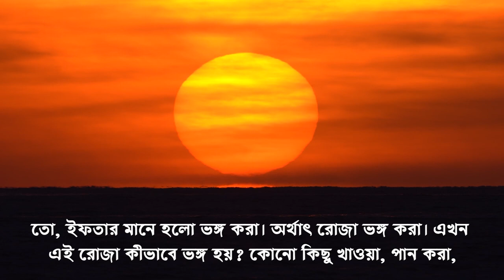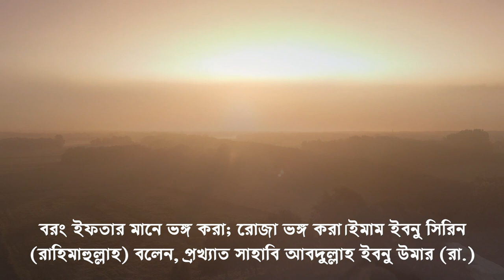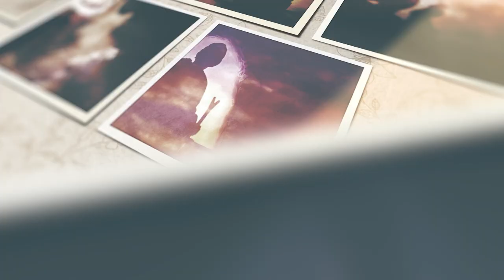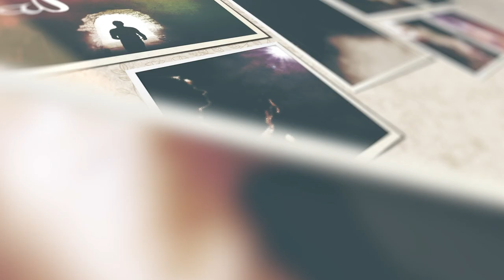ইফতার ভঙ্গ করুন সহবাসের মাধ্যমে এক সাহাবীর পছন্দের আমল iftar vongo korun sohobaser maddome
ইফতার,
ইফতারের দোয়া,
ইফতার নিয়ম,
ইফতার না করলে কি রোজা হবে,
ইফতার নিয়ে ফানি ভিডিও,
নতুন ইফতার রেসিপি,
ইফতার নিয়ে কিছু কথা,
রোজাদার পরীর ইফতার,
ইফতারের ফজিলত,
ফ্রোজেন ইফতার রেসিপি,
ইফতারের নিয়ত বাংলা,
ইফতার ডায়েট,
ইফতার ডেজার্ট,
ডায়েট ইফতার রেসিপি,
পুরান ঢাকার ইফতার রেসিপি,
ইফতার তৈরি রেসিপি,
ইফতারের দোয়া বাংলা,
ইফতার দুয়া,
ইফতার শুরুর দোয়া,
ইফতার শরবত,
সহজ ইফতার রেসিপি,
স্বাস্থ্যকর ইফতার রেসিপি,
সৌদির ইফতার,
ইফতার সামগ্রী,
রমজানের ইফতার রেসিপি,
ইফতার সেহরির দোয়া,
ইফতার সামনে নিয়ে দোয়া,
ইফতার মাহফিলের,
দেশী ইফতার বাজার,
ইফতারের টেবিল,
ইফতারের ব্যবসা,
ইফতার ও সেহরির সময়,
সেহরি ও ইফতারের দোয়া,
ইফতার কখন হবে,
ইফতার খোলার দোয়া,
ইফতার খাওয়ার দোয়া,
ইফতারের টাইম,
ইফতার আইটেম তালিকা,
ছোলা রান্নার রেসিপি ইফতার,
স্বপ্নে ইফতার দেখলে কি হয়,
ইফতারের খাবার,
ইফতার খোলার নিয়ম,
ইফতার খোলার নিয়ত,
ইফতার খাওয়া